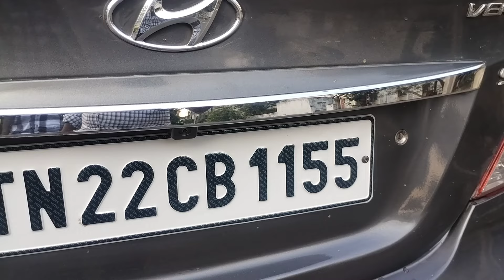Hyundai verna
Hyundai verna 1.6 sx 2011 model 2 owner price 3.5 lakhs Ph : 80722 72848

Key Features of Hyundai Verna  SX

- Power Adjustable Exterior Rear View Mirror
- Alloy Wheels
- Fog Lights - Front
- Power Windows Rear
- Power Windows Front
- Passenger Airbag
- Driver Airbag
- Power Steering
- Air Conditioner

Key Specifications of Hyundai Verna  1.6 SX
ARAI Mileage : 22.32 kmpl
City Mileage:  19.16 kmpl
Fuel Type : Diesel
Engine Displacement (cc) : 1582
No. of cylinder: 4
Max Power (bhp@rpm): 126.32bhp@4000rpm
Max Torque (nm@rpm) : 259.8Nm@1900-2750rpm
Seating Capacity:  5
Transmission Type:  Manual
Fuel Tank Capacity (Litres) : 43
Body Type : Sedan
Ground Clearance Unladen (mm): 170mm